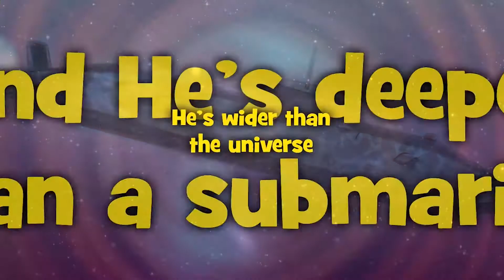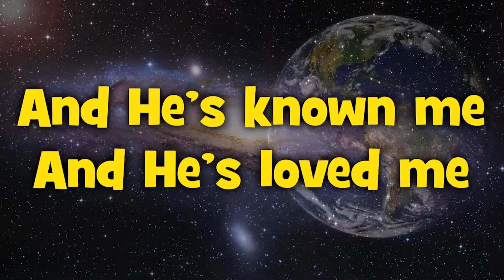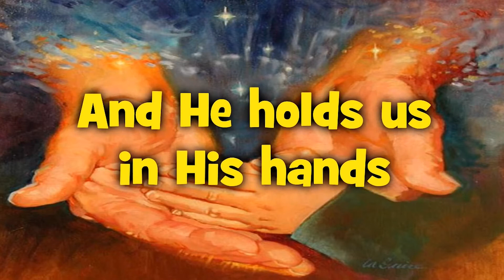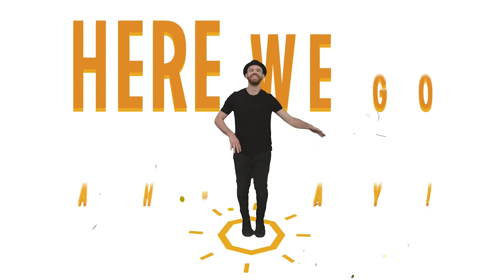BMC Children's Service (29 May 2022)